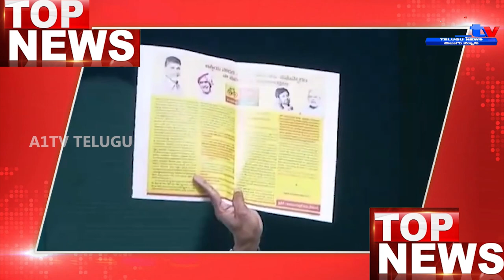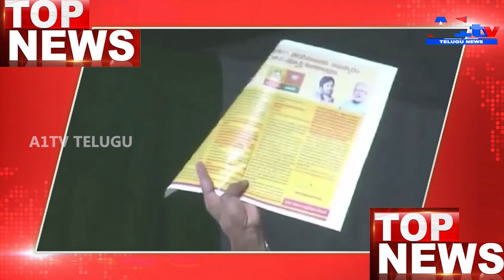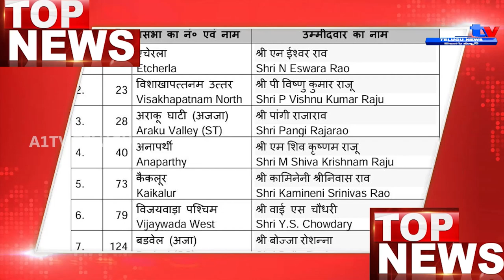A1TV NEWS FIRST BULLETIN || 28-03-2024 || A1TV TELUGU NEWS